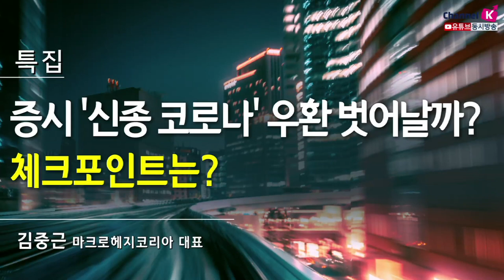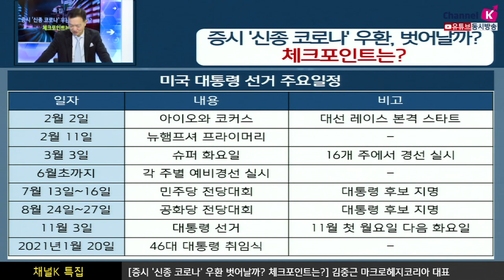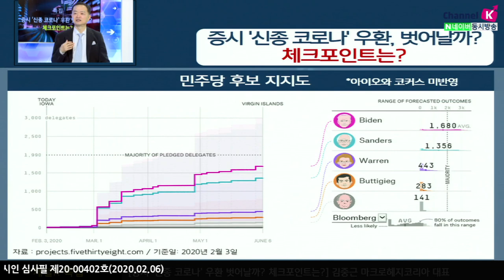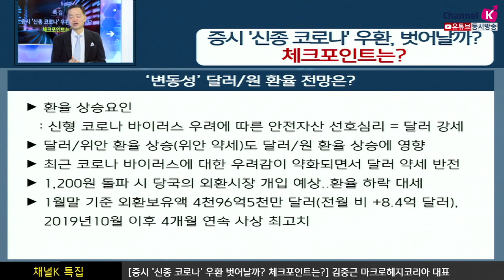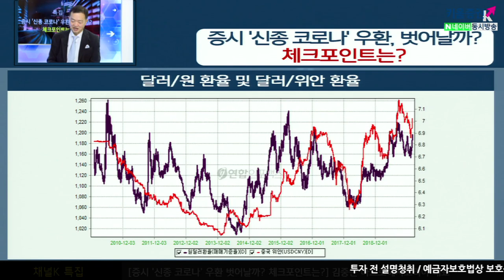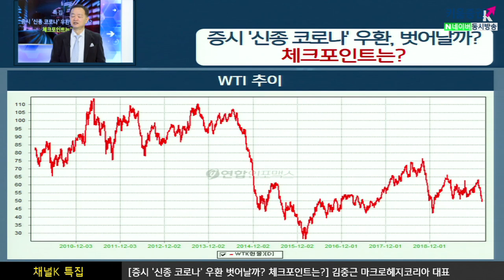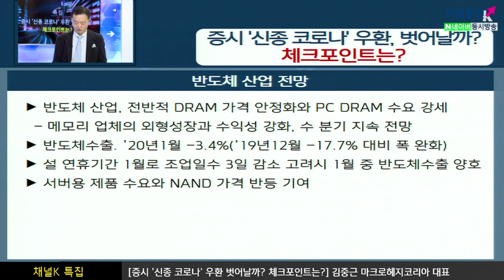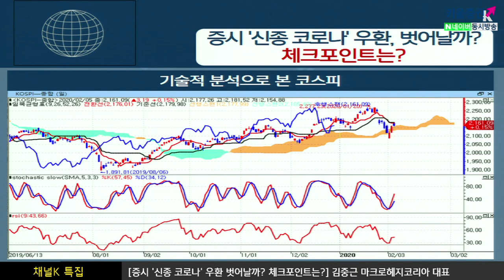​[주식투자][시장분석] 채널K특집 / 증시 '신종 코로나' 우환 벗어날까? 체크포인트는? (with. 김중근 마크로헤지코리아 대표​​ /20.02.06)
환율 상승요인은 신종코로나 바이러스 우려에 따른
안전자산 선호심리에 따라 달러가 강세를 보임
달러/위안 환율 상승도 달러/원 환율 상승에 따른 영향
최근 신종코로나 바이러스에 대한 우려감이 약화되면서
달러화는 약세 반전...1,200원 돌파 시 당국의 외환시장 개입 예상
구조적으로 환율 하락(원화강세)이 대세
신종코로나 바이러스로 인한 유가 급락, 향후 전망은
최대 수요처인 중국 경기침체 가능성 인해 원유 수요 감소 예상
산유국은 수요감소 대비 감산 예정
미국의 세일가스가 있는 한 OPEC의 감산은 한계
한편 반도체의 DRAM가격은 전반적으로 안정화와 PC-DRAM 수요 강세
메모리업체들의 외형 성장과 수익성 강화가 수개 분기동안 지속될 전망
1월 중 반도체 수출은 양호할 듯, 서버용 제품 수요와 NAND 가격 반등이 기여
김주연 키움증권 채널K 앵커, ​김중근 마크로헤지코리아 대표​
「구독」과 「좋아요」 눌러주세요~